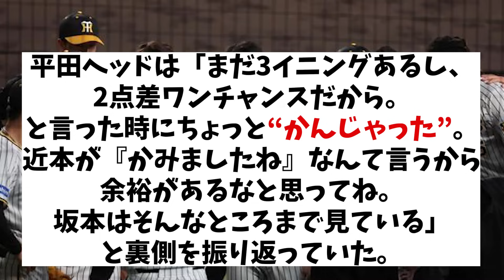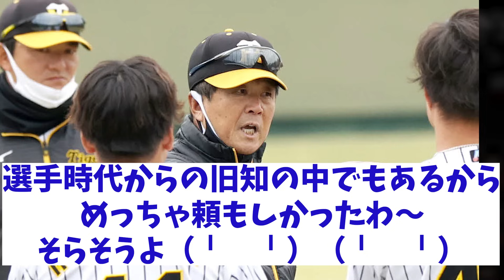阪神・平田勝男 坂本も認める日本シリーズの勝因はヘッドの“甘噛み”！？【野球情報】【2ch 5ch】【なんJ なんG反応】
5chコンテンツ使用許諾済